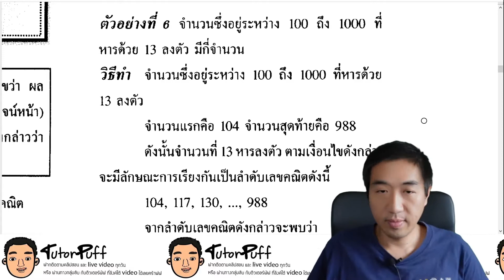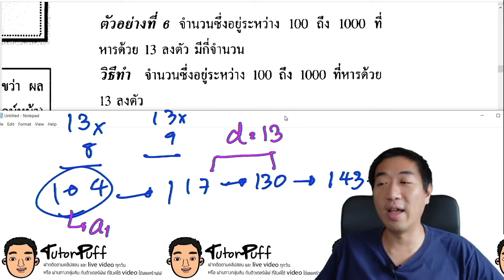ลำดับ04 ตัวอย่างที่6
ลำดับ อนุกรม